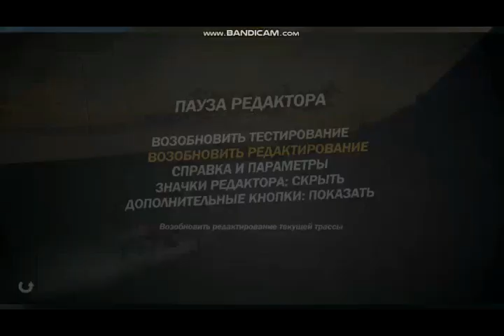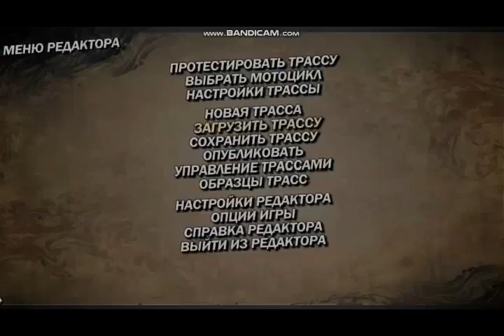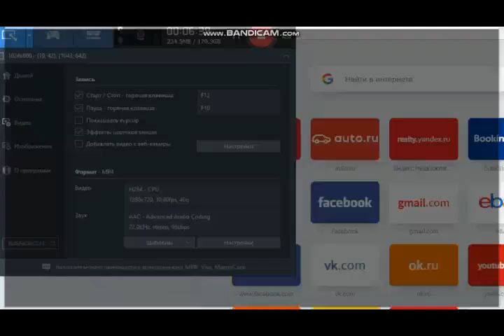Trials Evolution Random 7 Tracks by me